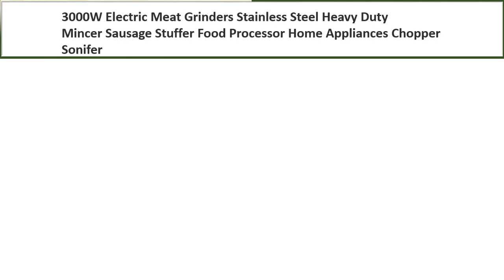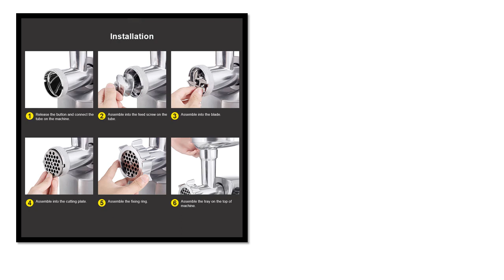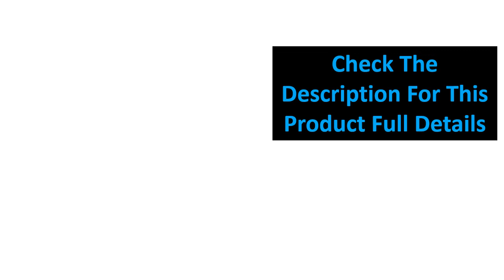TOP 5 BEST Electric Meat Grinders Review 2023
TOP 5 BEST Electric Meat Grinders Review 2023  (Aliexpress)

5. Electric Meat Grinder Kitchen Appliance Stainless Steel 225RPM

4. Electric Meat Mincer Grinder 1100W Commercial Kitchen Chopper

3. 3000W Max Powerful Electric Meat Grinder Home Sausage Stuffer

2. Electric Meat Grinders Stainless Steel Heavy Duty Mincer

1. Electric Meat Grinder 3200W Max Heavy Duty Stainless Steel